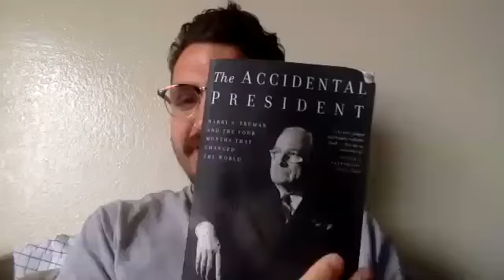Max Pete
Learn from Max Pete, website design and advertising expert. In this interview, we'll discuss:

- Why he started freelancing
- How he got his start
- What his freelance business looks like
- Why a strong freelancer network is so important

From Max: Hello, my name is Max Pete aka the One Hand Wonder Man. I am a Squarespace website designer + digital marketer. I am also a Squarespace Authorized Trainer who can help train you on how to build your own website.

I'm currently residing in San Diego, CA., and very excited to be a part of the creative community here!

My background is in the music industry where I spent 7 years gaining experience in digital marketing, advertising, project management, and website design. Now I work with businesses all across the board from restaurants and bars, to CPA's, and consultants.

When I'm not working from home, you'll most likely catch me at various coffee shops in the city. On my off time, I am usually creating playlists or out for a run.

If you are looking to grow your online presence or need help with your website, please take a look at my services and see how I can help.